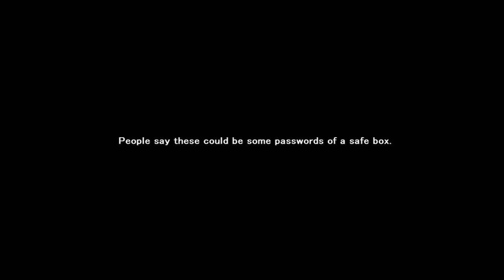[r18] FEJ Code / FEJコード - GAMEPLAY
Game: FEJ Code / FEJコード
Platform: PC/Windows
language: English
Video recording program:Bandicam
Creator: AlexProject
My Gmail:
link:
Mega:

*Mysterious Painter FEJ, A failing artist with few paintings left.
But his paintings became popular recently.
Someone found there are strange numbers in his paintings.
People say these could be some passwords of a safe box.

*The legendry thief Erica got the safe box.
To get FEJ's treasure, she has to find all FEJ codes.

*Sneaking Action Game.

Prepare to sneak by day and sneak at night.
Use lady's technique beat your enemies.
But humiliated if you were caught.

*H-Scene
CG/Illust 12
Animation 8